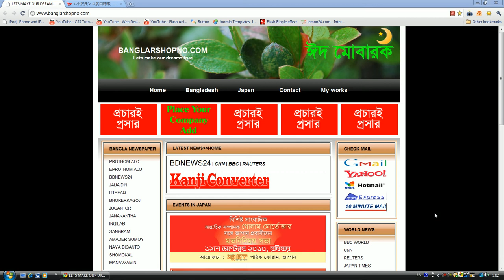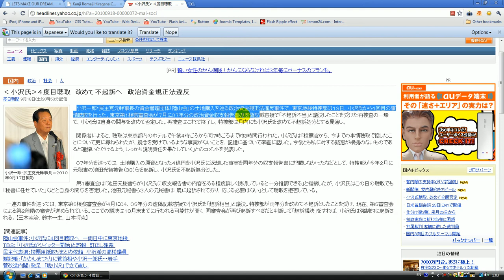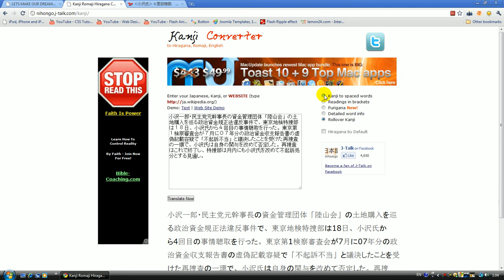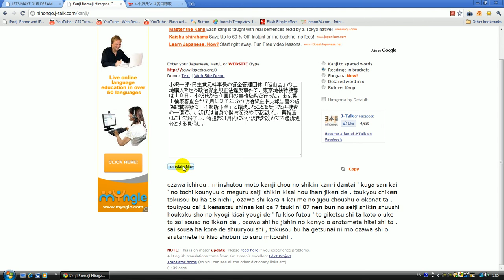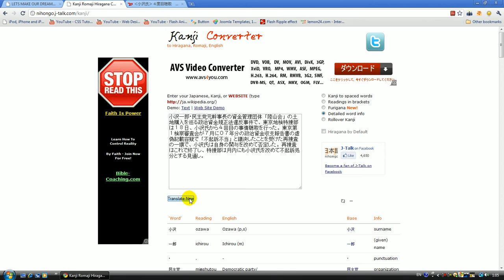How to use kanji converter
This is a kanji converter softwear. Here i have shown how to use kanji converter. This tutorial is helpful for the people who is living in japan.